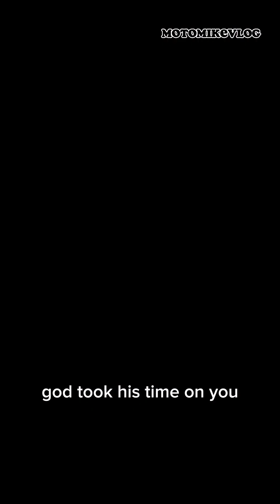"God Took His Time On You" cover by : Casey Barnes it's so Beautiful this song❤️